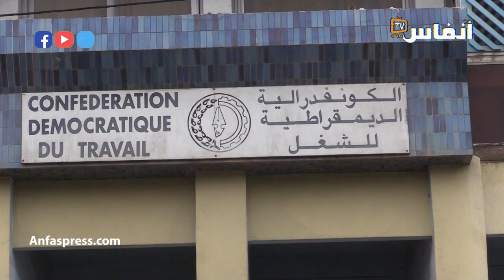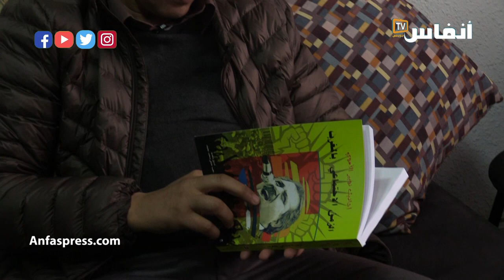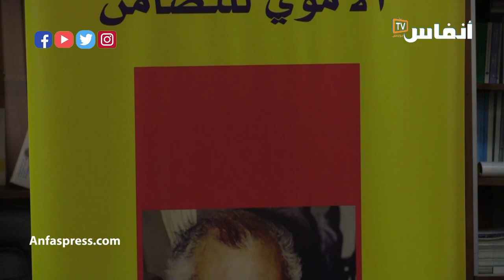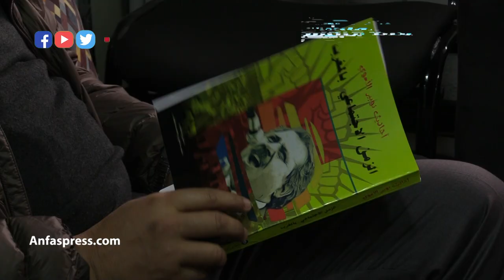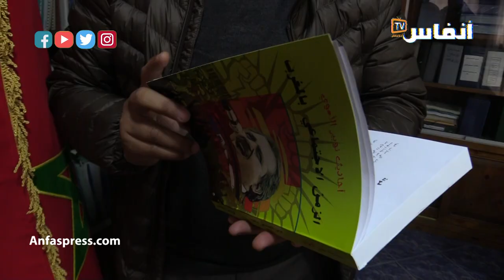حليفي: المغرب يعيش أسوأ اللحظات مع حكومة " البجيدي"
في هذا الفيديو يتحدث شعيب حليفي، استاذ جامعي عن دواعي إصدار كتاب جديد عن زعيم الكونفدرالية الديمقراطية للشغل نوبير الأموي. وتطرق  الأستاذ حليفي إلى العمل الاحتماعي والحكومة والنقابات والشباب

أخبار المغرب
# أخبار عاجلة